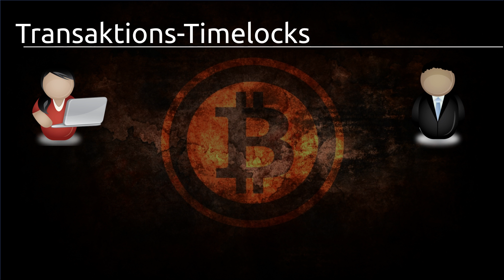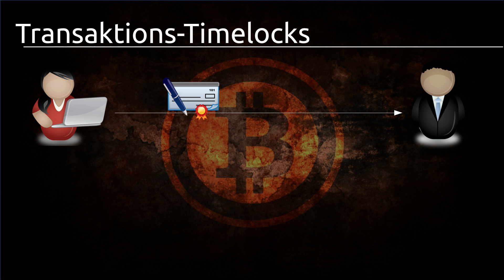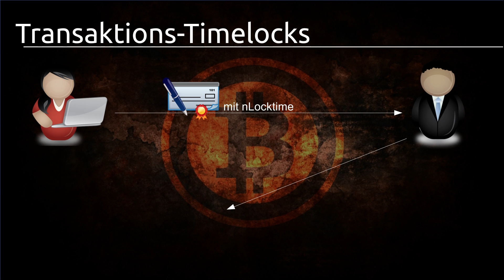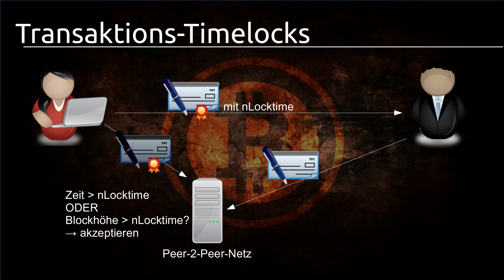Bitcoin Tutorial #28 - Transaktionstimelocks mit nTimelock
In diesem Tutorial sehen wir uns Timelocks an.

Playlist * *Meine Website mit allen anderen Kanälen und Newsletter* *